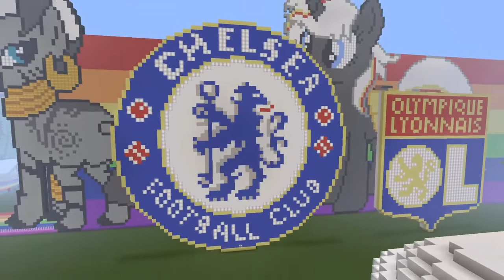✅ MINECRAFT | PIXEL ART 1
son instagram KURUXO_YTB